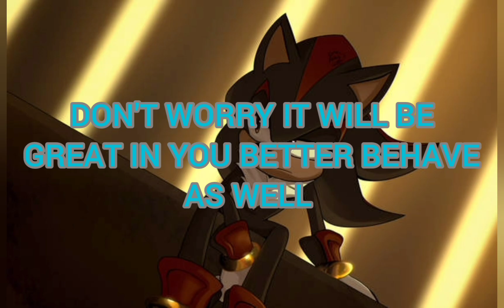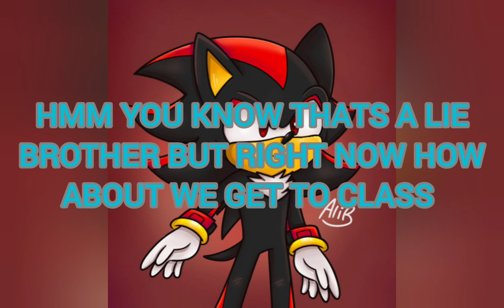sonic chap x sonikku 1